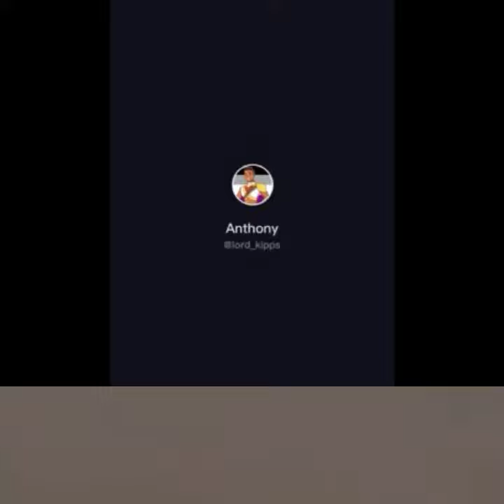HOW I TREAT MY VISITORS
ROMAR'S ENTERTAINMENT